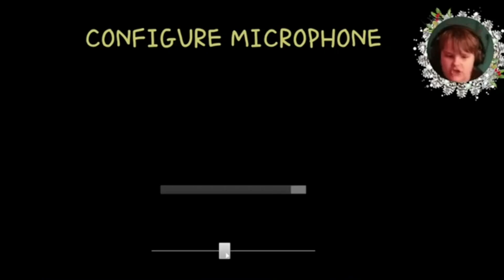Don’t let him hear you… | David is Blind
this game uses your mic!

in this game your putting boxes back on shelfs... but don't let David hear you!